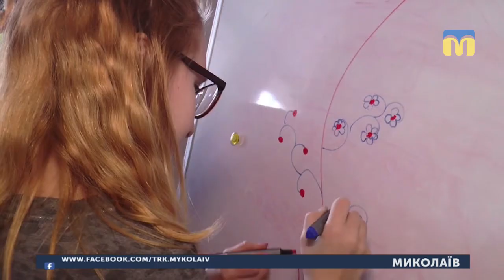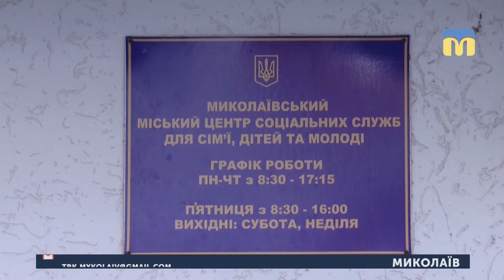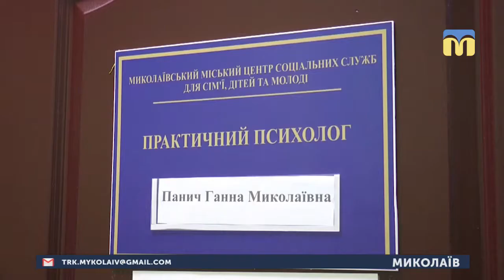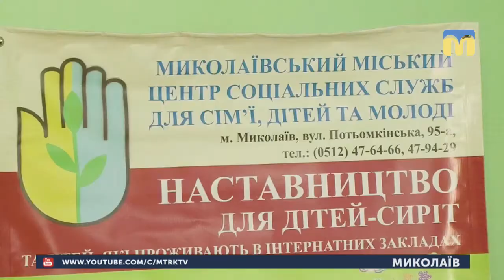22.02.2019. Новини. 13:30